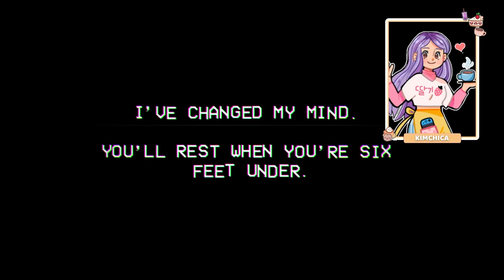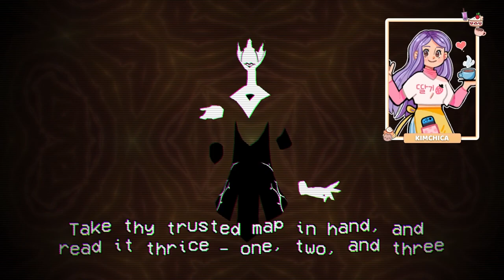Taking on Lamento Mori's Maze | Cassette Beasts Ep 14 | Full Playthrough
Taking down archangels, one by one! Today, we'll be facing one with a slight sense of humor...

More about Kimchica & Kimchica’s Café!

Kimchica’s Café is meant to be a space to enjoy indie games in a cozy, thoughtful environment!

In addition to uploading videos showcasing demos (“First Impressions”), full Let’s Plays, and reviews (“Indiescoveries”) here on YouTube, you can enjoy Kimchica’s indie game content in a variety of places like: